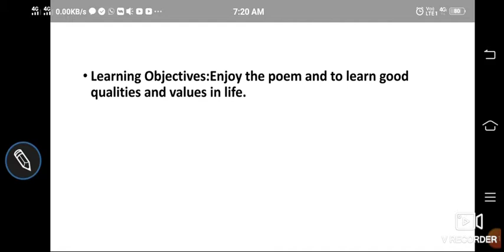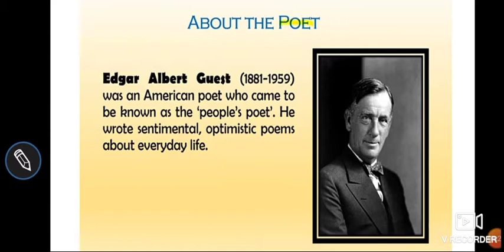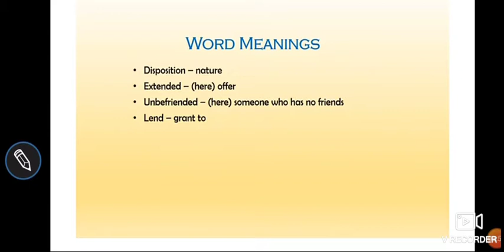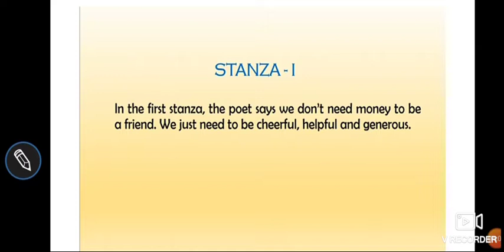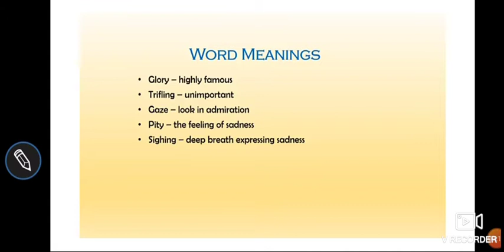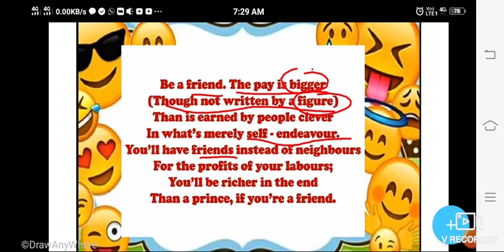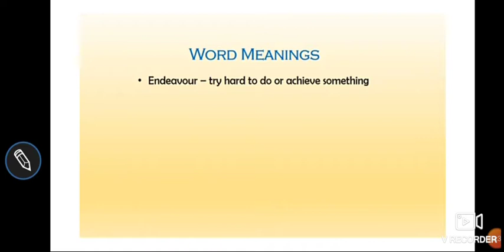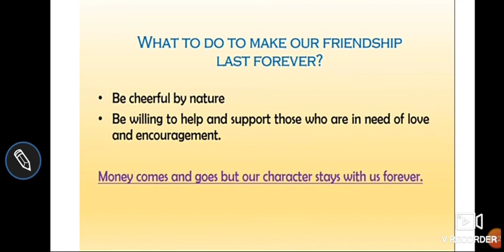class5 - poem- Be a friend